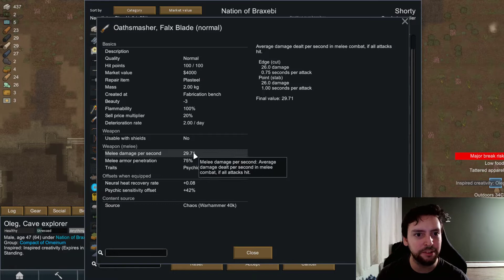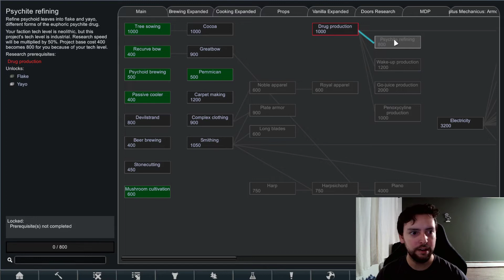Legendary Tree - Ep3 Rimworld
Episode 3 of the hardcore series

The Great powerful anima Tree has been gifted to me. Will its powers change my game for good??

0:00 Start of vid
1:26 A small trade
9:51 Go faster Oleg zhokh
11:12 Horrible math skills LOL
11:40 A crappy quest
13:04 Legendary Tree
17:34 Opps Bye Oleg :(
20:30 Mad Dromedary
23:17 Poor Man need Meds
26:15 Psychic Drone = Hate life
26:36 Raid!!
29:49 Army Man Quest
32:30 Fiesta Of Trade
40:54 Rich Trading man
42:40 Helping hands
45:24 Run for it!!